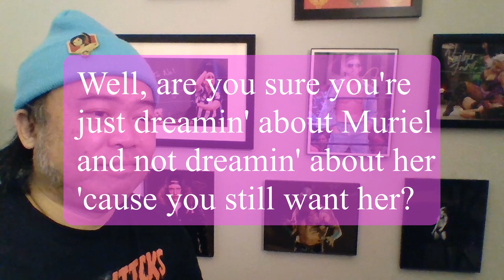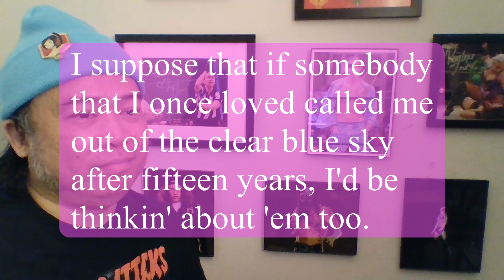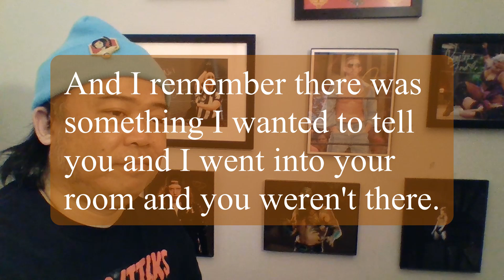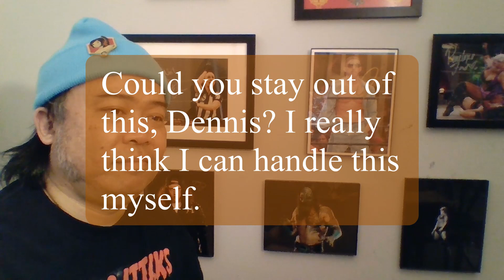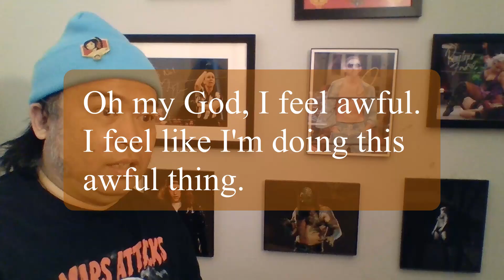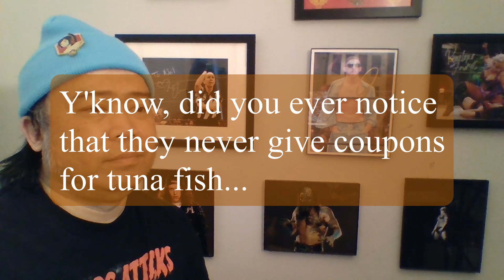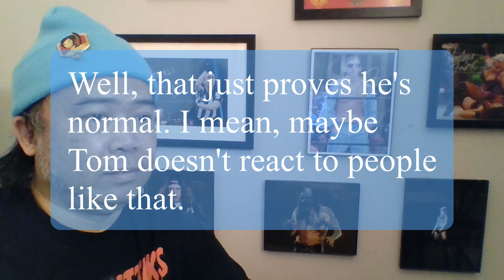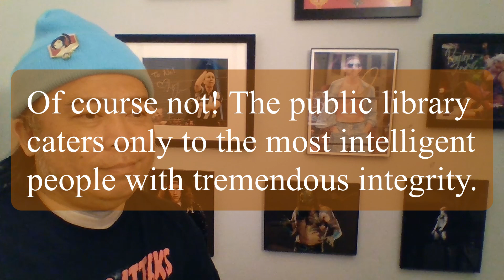Good Evening, Fernwood - Episode 58 - March 24, 1976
In Good Evening Fernwood, Neil reacts to each and every episode of the cult classic soap opera "Mary Hartman, Mary Hartman."

Today Neil watches the March 24, 1976 episode.